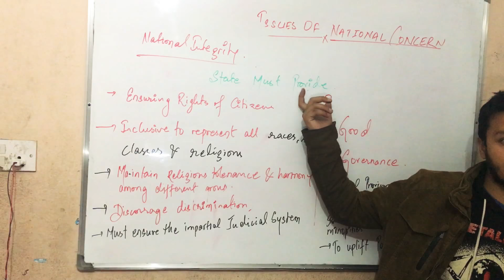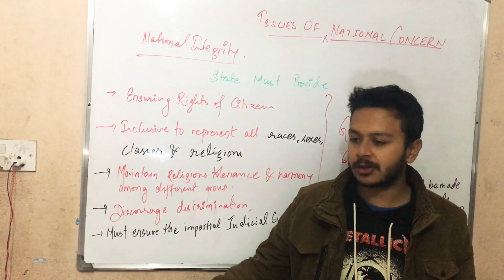Social Studies Time National Integrity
National Integrity